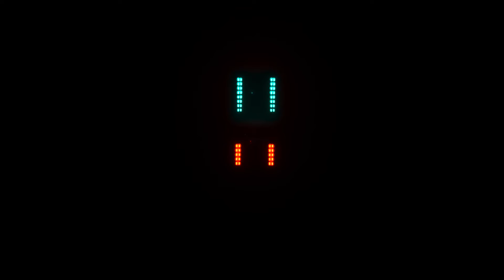Spicy Sakura - Look Out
Spicy Sakura from STOCKMANの1st Beat Album "Sketchman"より
「Look Out」のミュージックビデオが完成。

Directed by Hiroki Mitsuboshi

1st Beat Album「Sketchman」by SPICY SAKURA

Track List
#1 Daydreeeam
#2 Sp deli
#3 Paradaiso
#4 Bigtime
#5 Mr tacos
#6 Mexico gal
#7 Cactus 3
#8 Open The Sesame
#9 Troop
#10 Yellow boy
#11 Sloppy
#12 Pillow noon
#13 Hover over
#14 Bubba Taxi
#15 Yolu
#16 Light type
#17 Look out
#18 Wakusei Jects
#19 Boyhood